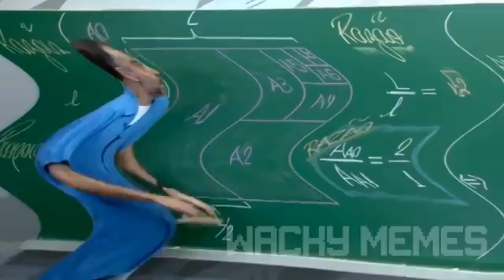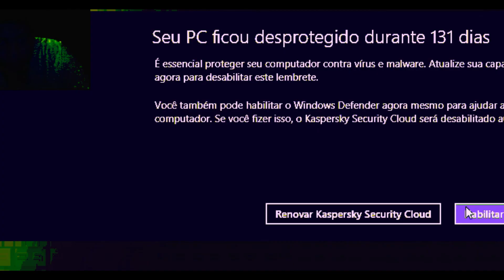este jogo fica dificil a cada fase